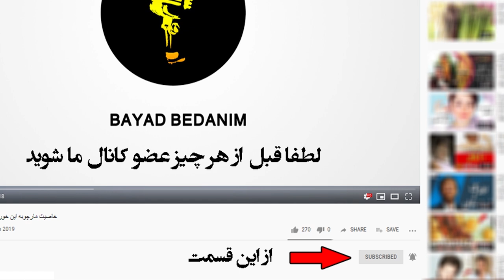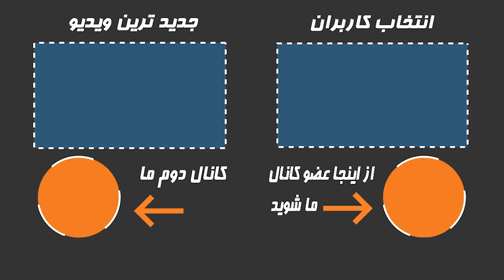ورزشکارانی که از ایران رفتند!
ورزشکارانی که از ایران مهاجرت کردند!